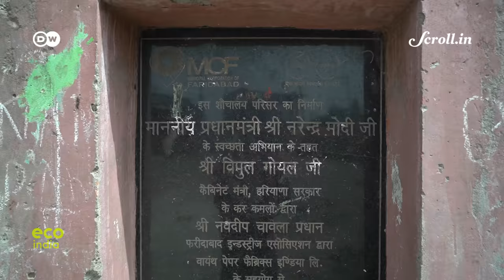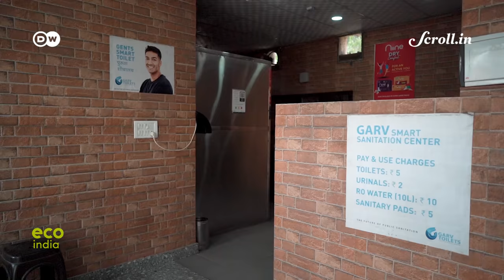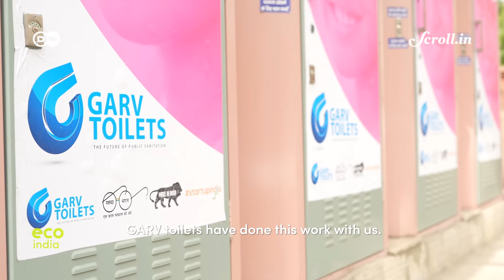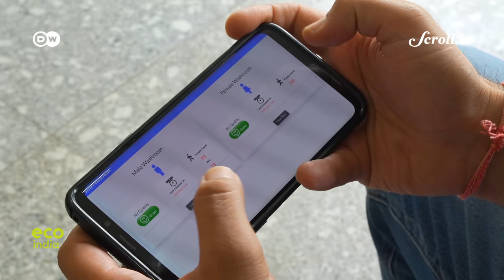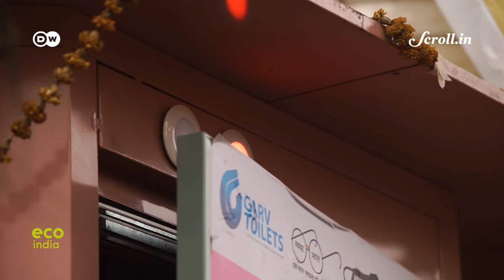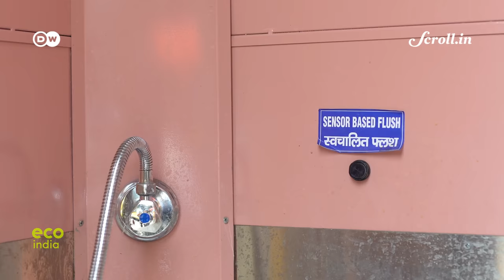Eco India: Why India's status as 'open defecation free' is far from the truth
Functioning toilets are more than a convenience: they are vital to public health. About a quarter of India’s population lives without regular access to sanitary facilities. One social enterprise is working to change that, with smart public toilets that improve hygiene and restore dignity to the urban poor.

CREDITS:

Supervising Producer: Nooshin Mowla
Script & Field Producer: Juhi Chaudhary
Video Editor: Sujit Lad
Associate Producer: Ipsita Basu
Director of Photography: Siddharth Subramaniam